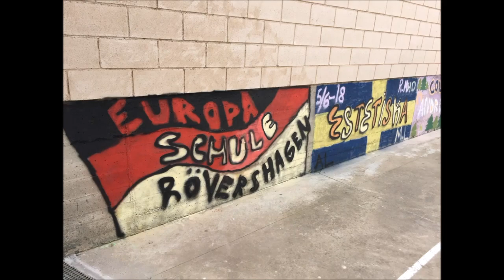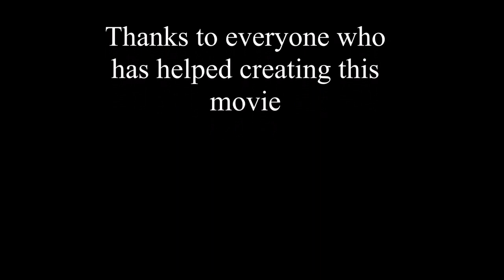ERASMUS+ MEDIAPROJECT - 1st Mobility trailer short version SPAIN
First Mobility in Cintruénigo, Spain